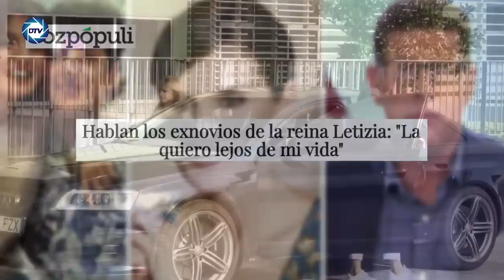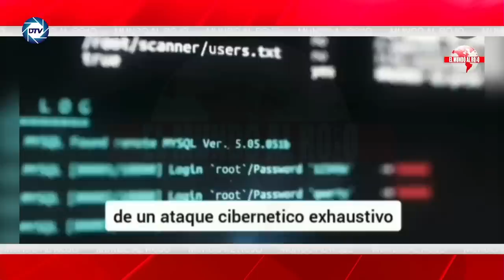PABLO IGLESIAS podría acabar en PRISIÓN por el desvío de fondos públicos a una consultora chavista